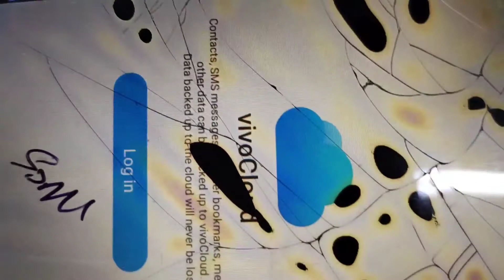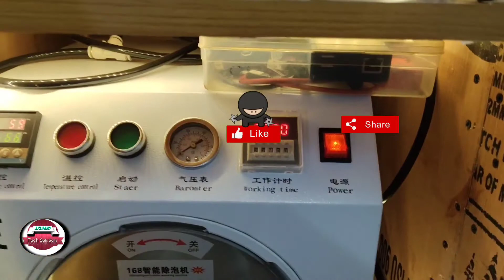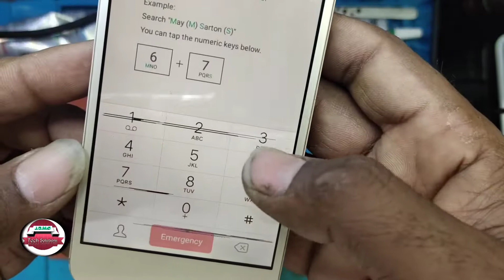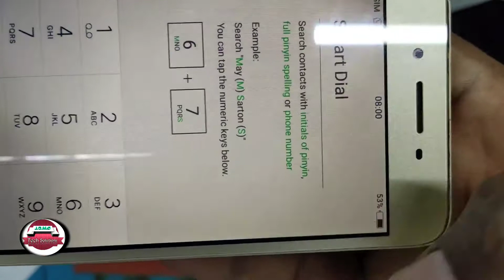How to Remove Black Spot from Mobile Screen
BlackSpot Mobile screen
Is video mein hum janege ki jab screen mein kale dabbe aa jate hai to unko kese nikalna hai